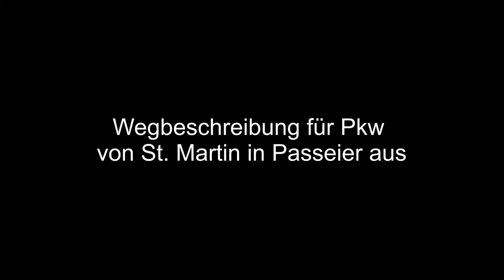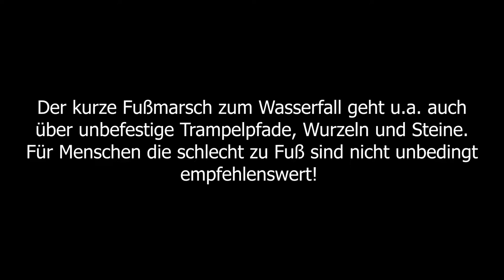Kalmtaler Wasserfall in Südtirol -Ich zeige die Anfahrt mit der Dashcam!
In diesem Viedeo zeige ich die Anfahrt mit dem Auto zum Kalmtaler Wasserfall in Südtirol, Passeiertal, ab der Ortschaft St. Martin, da die Anfahrt eher mäßig ausgeschildert ist. Ich hätte so ein Video gut gebrauchen können ;-)